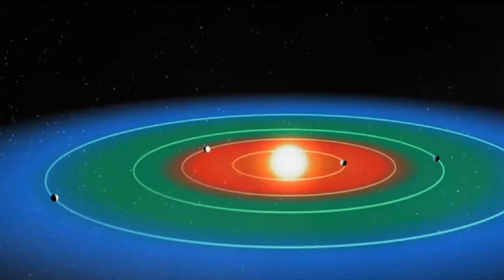發現了可能存在生命的行星！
人類已經花了很長一段時間來尋找地球外生命體存在的證據，但至今為止，我們的調查還不是很成功。
不過，科學家並沒有因此放棄，而是更加努力地尋找更多可能性。
在最近，科學家為可能有生命活動的太陽系外行星創造了一個新的類別。
這顆星球上的生命體可能會跟地球有所不同，但至少這些生命體是存在的!

行星以及其居住條件
新的分類以及其展望
如何找到Hycean行星